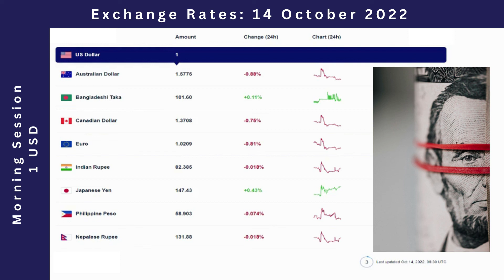Exchange Rates to Dollar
We provide much more than the news everyday. We deliver information that is not biased. We provide highlights and at the same time review news, business, sports, entertainment, music, movies, health, food and many more events as it happens.

We bring to you the exchange rates against US dollars. Only a few top selling currencies had been selected. Leave a comment in the comment section if you would like us to cover more currencies.